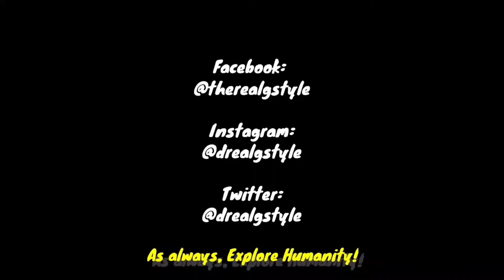40 | ACCEPT OR WALK AWAY?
Will you still accept him/her or will you walk away?

As always, Explore Humanity!